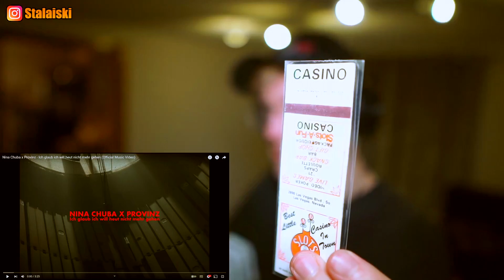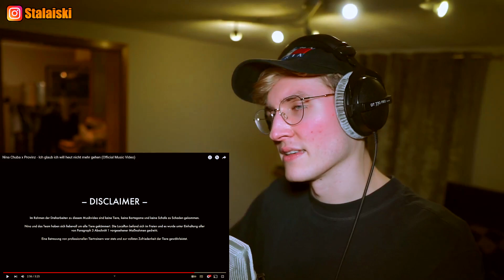Nina Chuba x Provinz - Ich glaub ich will heut nicht mehr gehen (REAKTION)